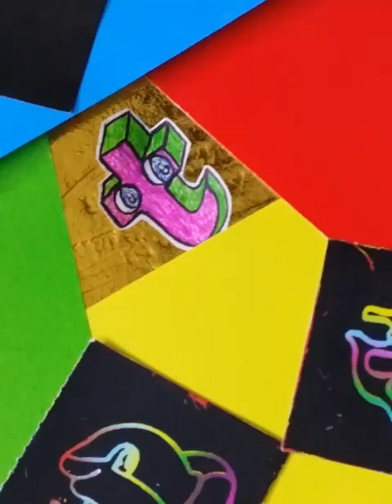كيفية رسم حرف ثلاثي الأبعاد "t"بسيط جد!How to draw a 3D letter "t" very#😍 easy!سهل!How😍simple!❤️